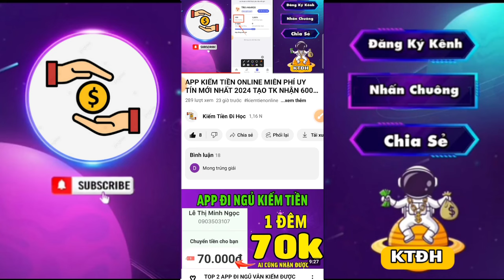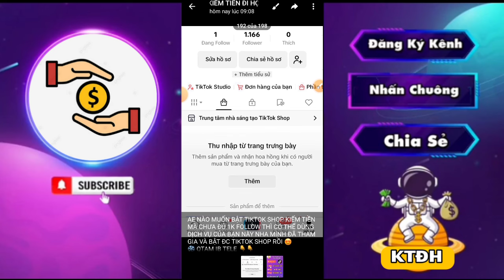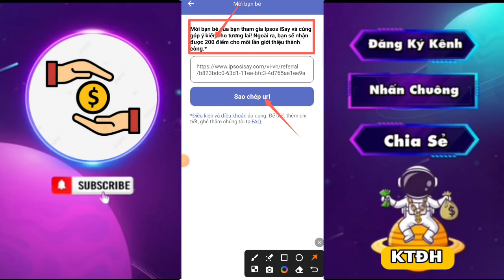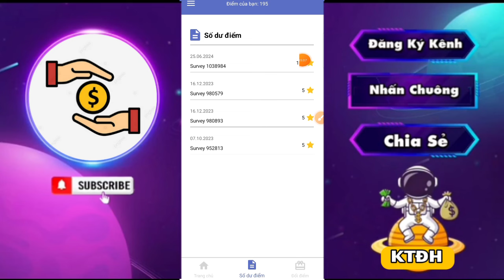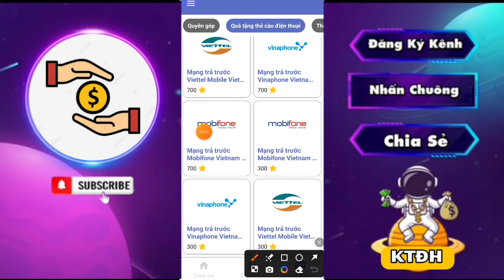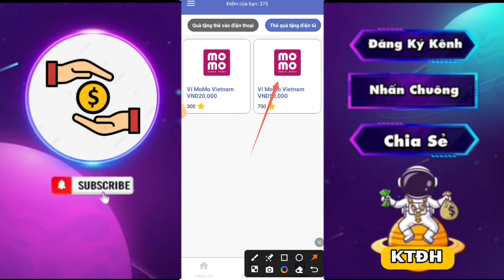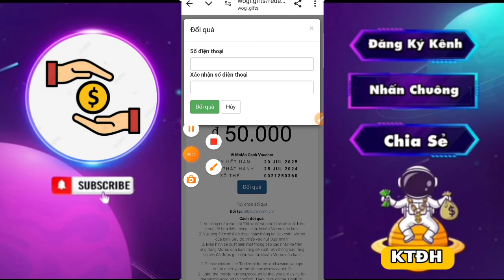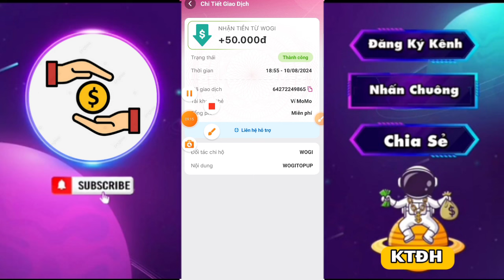APP KIẾM TIỀN ONLINE MIỄN PHÍ UY TÍN MỚI NHẤT 2024 TRẢ LỜI KHẢO SÁT KIẾM TIỀN RÚT 250K VỀ ATM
🔕 Tuyên bố miễn trừ trách nhiệm : Nội dung của mình mang tính chất tham khảo và đưa ra trải nhiệm của bản thân, quyền tham gia hay không là của bạn ( đầu tư luôn đi đôi với rủi do) . Mình không khuyến khích và sẽ không chịu trách nhiệm nếu các bạn làm theo.

© Bản quyền thuộc về KIẾM TIỀN ĐI HỌC cấm không được sao chép, reup nếu chưa có sợ đồng ý của tôi.